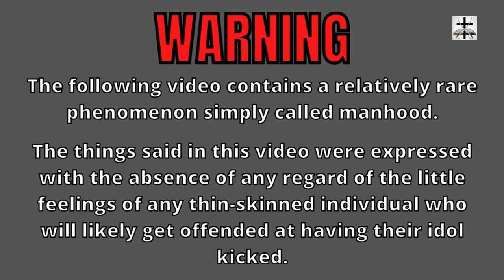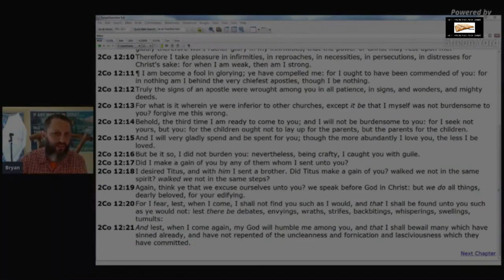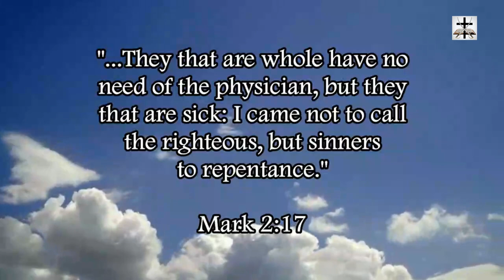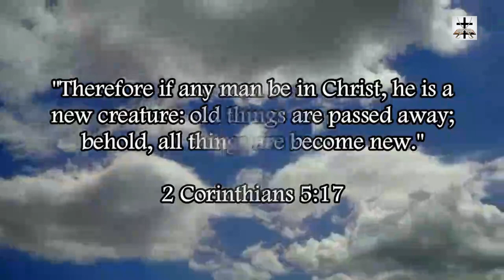Bryan Denlinger The Money-Grubbing Hypocritical Pharisee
Bryan Denlinger is a money-grubbing internet pastor. He berates his followers when he doesn't get the donations to his liking.